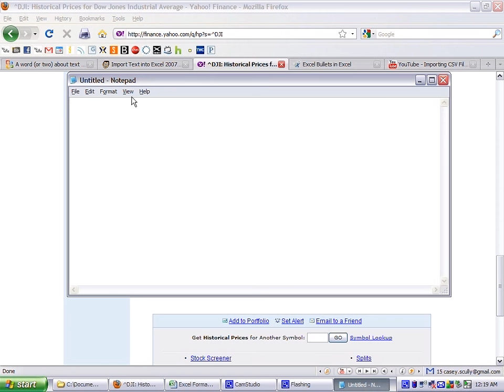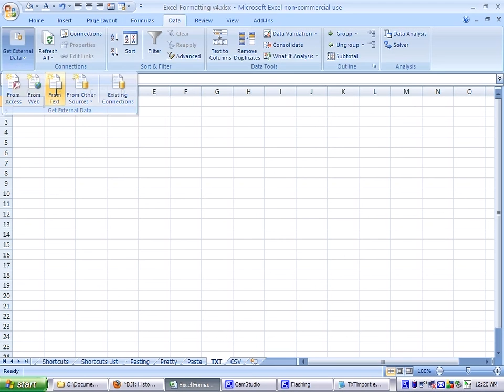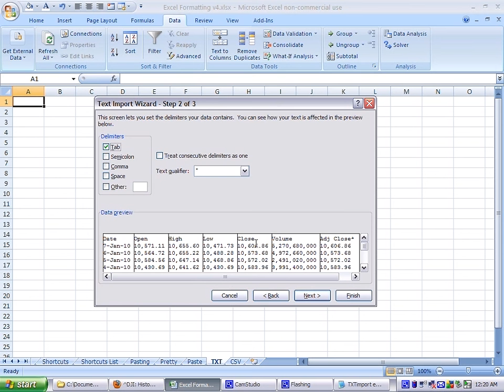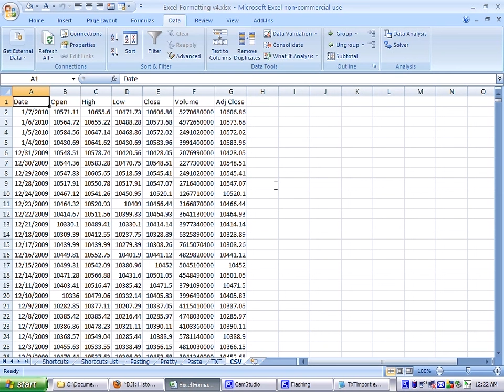Importing data into excel TXT versus CSV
This tutorial summarizes the 3 different ways to import data into excel:

Paste - You should almost never "paste" data into excel because it doesn't format correctly
TXT - First copy data, then paste it into notepad and save as a .txt file
CSV - Download .csv files from major finance sites like yahoo/google finance